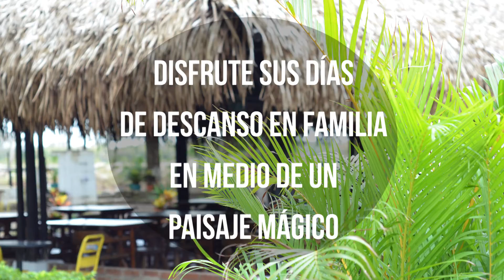comercial hotel tocaria 1 minuto con pista